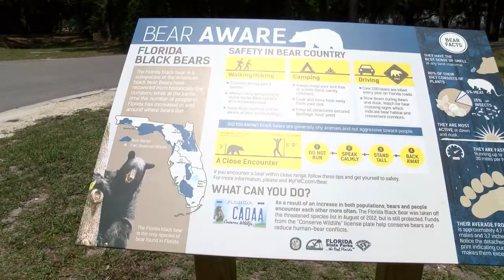Florida Black Bears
You may not even realize Florida has a thriving population of Black Bears because they are typically very shy and avoid people. Charlotte County has two areas of habitat were black bears are considered common. In this video, you will learn a little bit about bears and how to successfully live in bear habitat.

For more information about bears visit MyFWC.com/bear

This video was produced and posted by CC-TV in April 2018